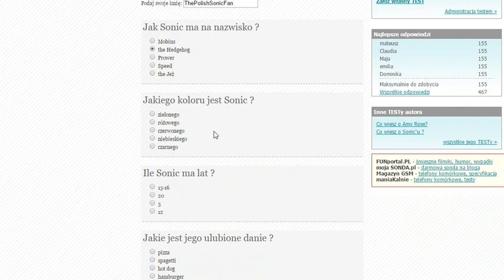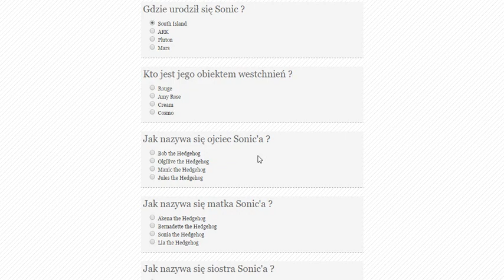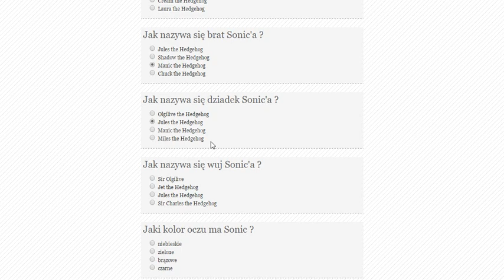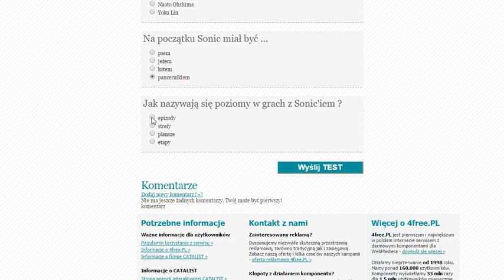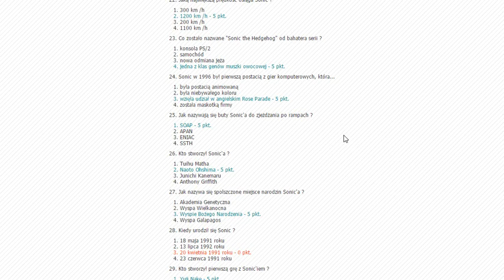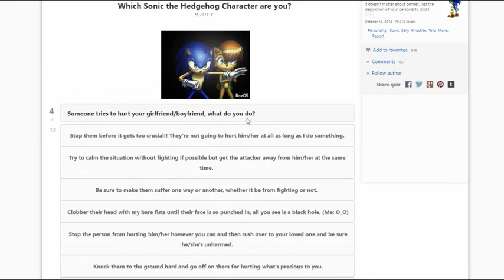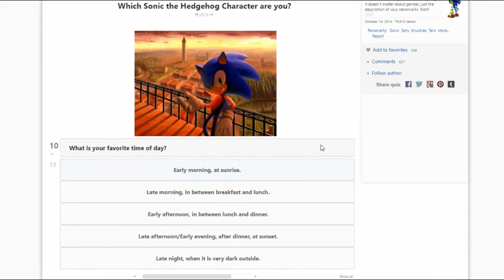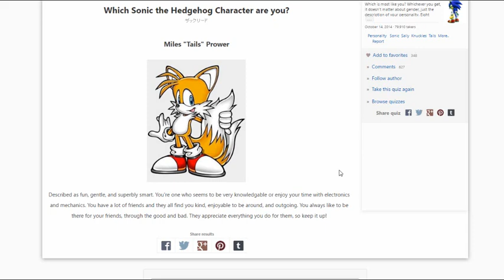Quizy o Sonicu!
Postanowiłem pouzupełniać parę quizów o Sonicu.